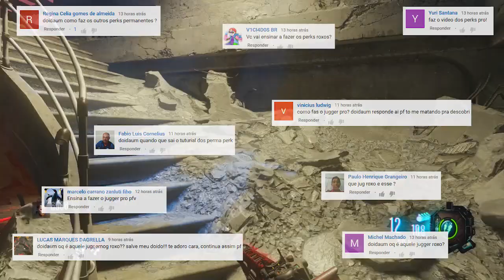Como pegar Máscara de Lobo e Keeper | Existem outros perks roxos? Vamos conversar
Vídeo explicando como pegar as versões roxas do Stamin Up e Juggernog, porém, com um pequeno adendo no final.

Acesse o site da TG Games para conferir o que tem de melhor em acessórios gamer